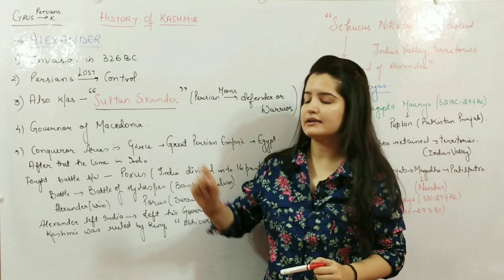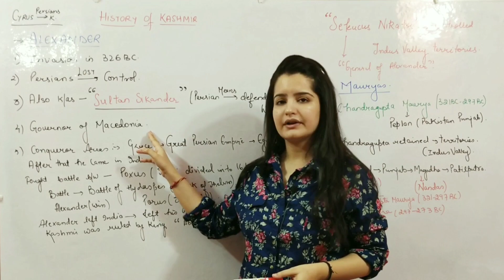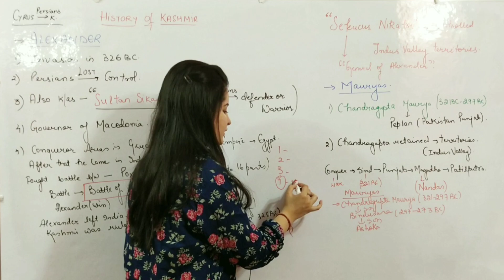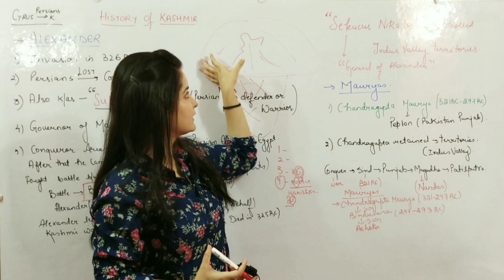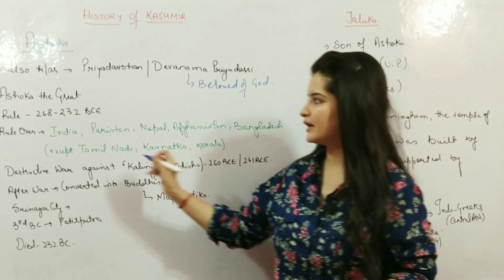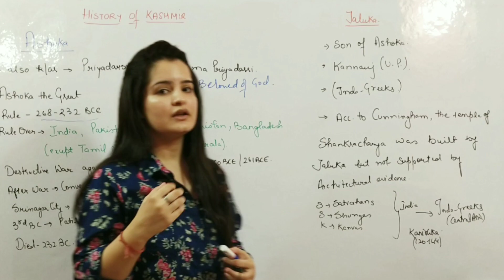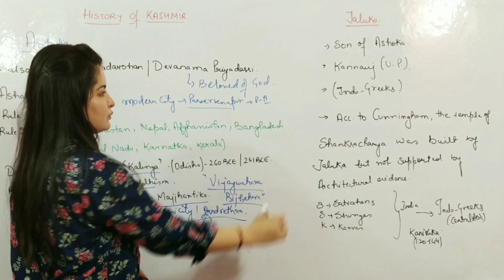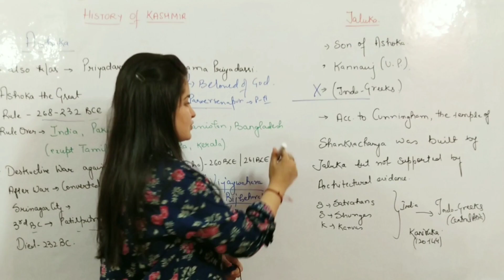Lec-11 History Of Jammu & Kashmir I JKSSB EXAMS I By Shivani Ma'am